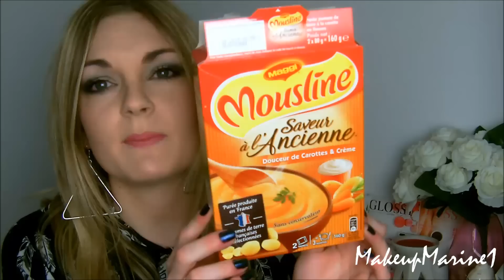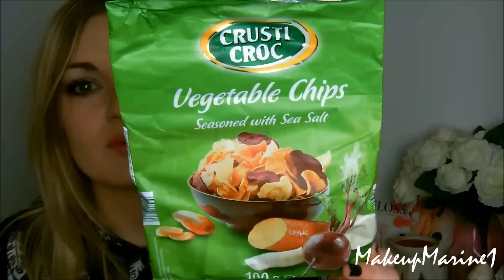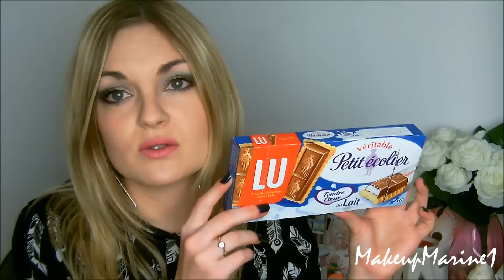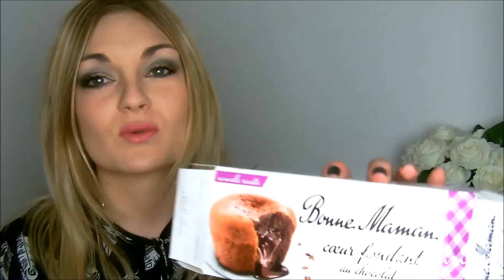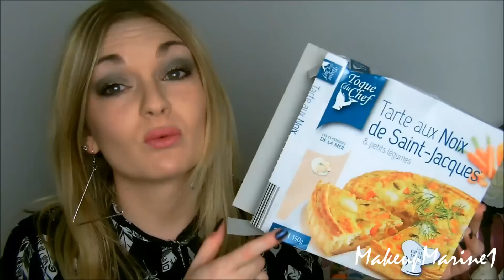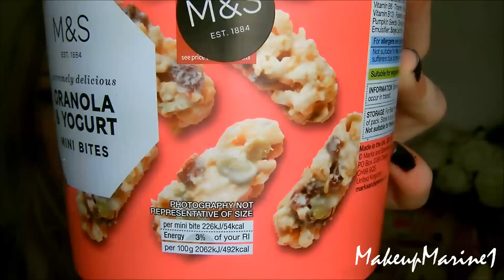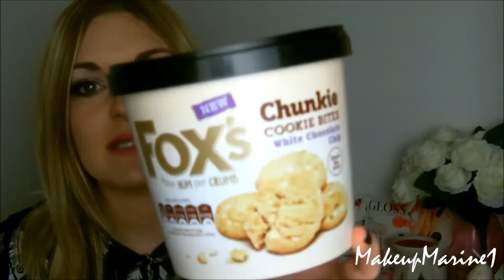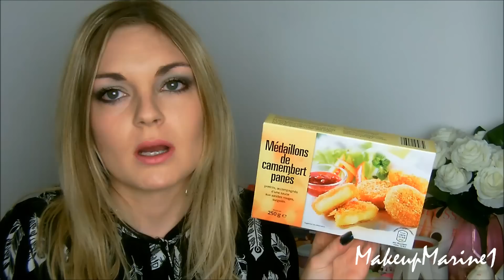🚮| PRODUITS TERMINES NOURRITURE |🚮& bilan Degustabox !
Mon snapchat : mariiiiinouuuuu

Mon Twitter : MakeupMarine1

Tu veux avoir ta première Degustabox à 10,99€ ? Clique ici :) ou avec le code : MARINEV-1C3B !